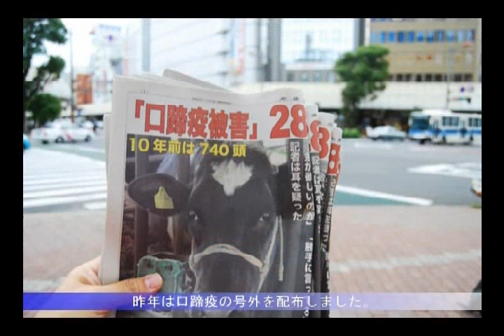TPP やまと新聞号外配布CM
2011年11月17日。

　11月20日（日）午前11時から午後２時まで、宮崎市橘通りから山形屋デパート前交差点にかけて、TPPに関するやまと新聞の号外を配布いたします。

　この号外を配布してくださる方を募集しています。現地集合・現地開催です。

　また、街で見かけましたら、どうぞ号外をお受け取り下さい。

　なお、やまと新聞は、昨年の口蹄疫発生の際も号外を発行し、宮崎でも配布いたしました。

【当日の情報】
◯11/20（日）10:40に宮崎山形屋のテラスモール（クリスマスツリーのある所）に集合
◯山形屋の斜め前の交番「宮崎北警察署高千穂通交番」さんに挨拶後、
◯11:00配布開始、予定部数1000部、終了予定14:00